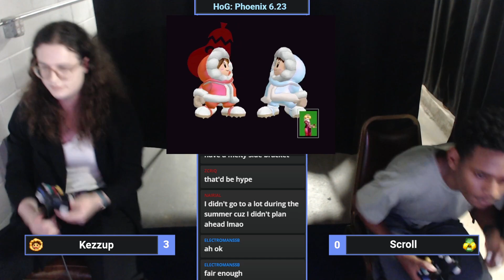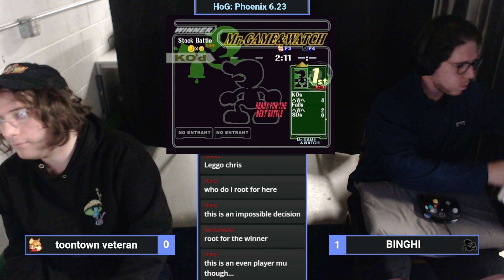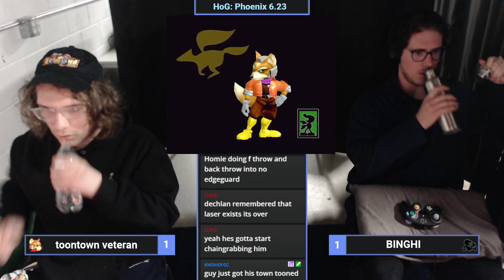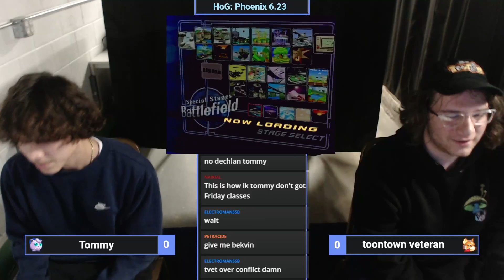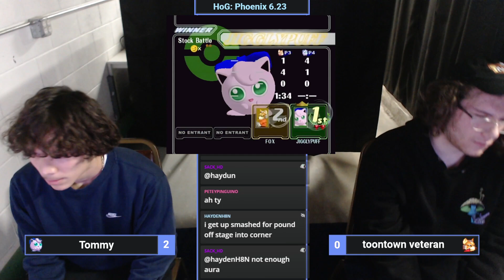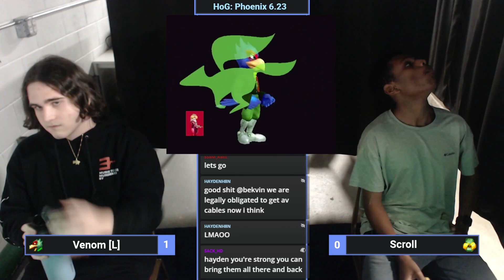HoG: Phoenix 6.23 Ft. Tommy, Bekvin, Arn255, Brub, Conflict, Arty, robi, BINGHI, Kezzup, TVet, kuro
HoG: Phoenix is Hall of Gaming's weekly Super Smash Bros. Melee tournament!

Recording from: Sep 26th, 2024

Mondays: Super Smash Bros. Ultimate
Tuesdays: Street Fighter 6, Granblue Fantasy Versus: Rising, and Tekken 8
Wednesdays: Project+ and Rivals of Aether
Thursdays: Super Smash Bros. Melee
Fridays: Guilty Gear Strive, Melty Blood: Type Lumina, and UNDER NIGHT IN-BIRTH II Sys:Celes